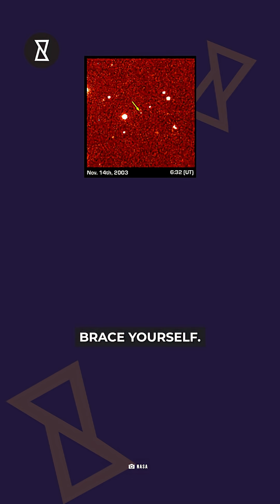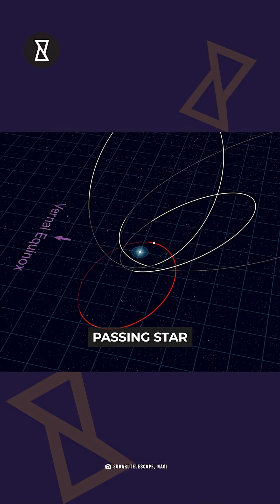The Space Rock That Outshines Pluto's Orbit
The Space Rock That Outshines Pluto's Orbit. Meet Ammonite: the faint rock that outshines Pluto’s orbit and reshapes our understanding of the solar system! You won’t believe how this trans-Neptunian object, officially named 2,23 KQ14, bridges a mysterious perihelion gap and challenges everything we know about the cold, hidden outskirts of space. With a staggering orbit stretching from 66 to 252 astronomical units—six times Pluto’s distance—this discovery shatters the Big Bang Theory’s simplicity of a stable solar system.

Allegedly leaking top-secret information about early cosmic chaos, Ammonite’s path suggests the presence of a rogue planet, passing star, or clustered birth environment. What if there’s more to it than meets the eye? Could dozens more objects like Ammonite be lurking beyond Neptune, rewriting our cosmic map?